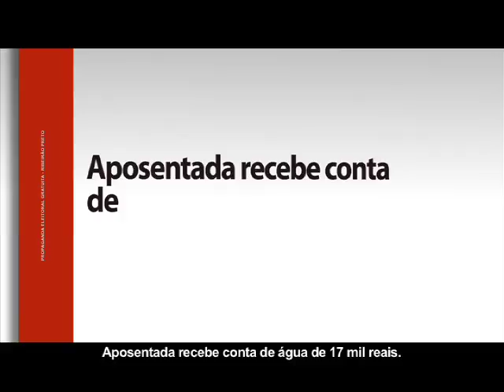CAMPANHA GANDINI 2012 12 NOVA ATITUDE II